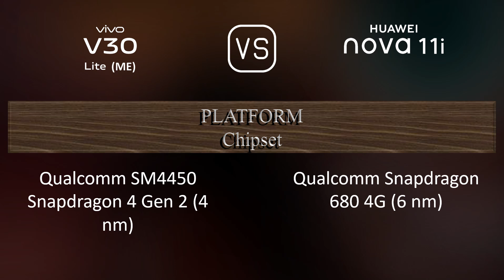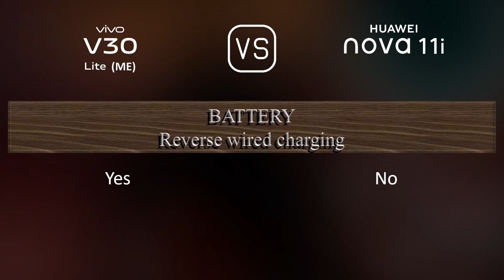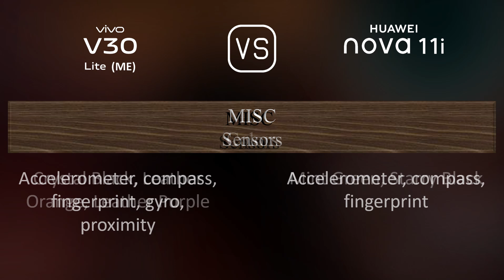vivo V30 Lite (ME) vs. Huawei nova 11i: A Comparison of Specifications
This video overviews the vivo V30 Lite (ME) and the Huawei nova 11i in a parallel comparison of specifications.

00:33 LAUNCH
00:41 NETWORK
00:44 BUILD MATERIALS
00:51 BODY
01:06 DISPLAY
01:16 PLATFORM
01:31 STORAGE
01:41 MAIN CAMERA
01:59 SELFIE CAMERA
02:06 SOUND
02:17 CONNECTIVITY
02:42 BATTERY
03:00 MISC